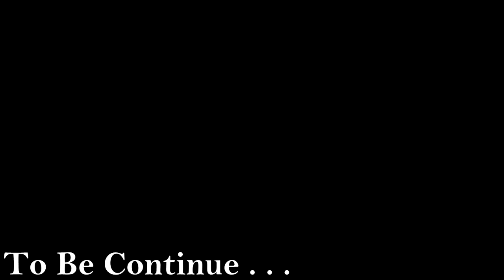MANUSIA LEMBEK TAHAN BANTING !! - Human Fall Flat Indonesia #1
Lanjut gak game human fall flat nya??
yang mau beli langsung cek link dibawah